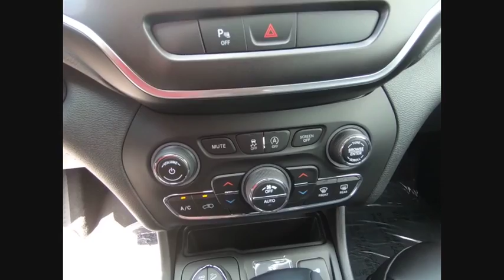2019 Jeep Cherokee St. Charles IL J7700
2019 Jeep Cherokee Trailhawk

1611 E. Main St.

Blue Pearl 2019 Jeep Cherokee Trailhawk 4WD 9-Speed 948TE Automatic 3.2L V6